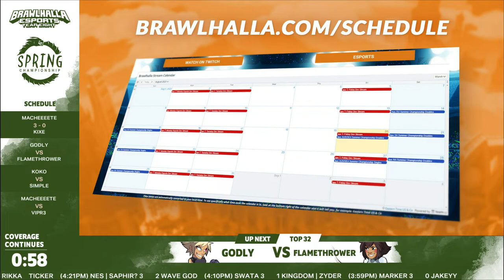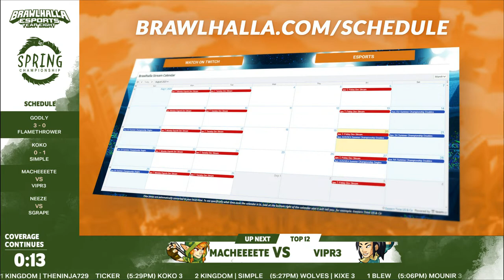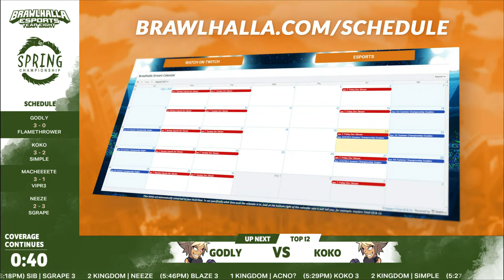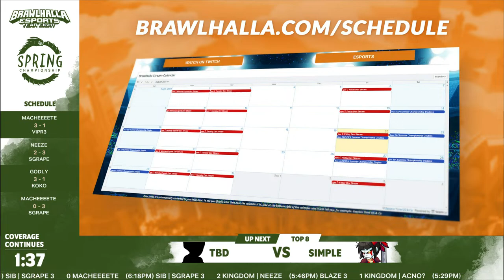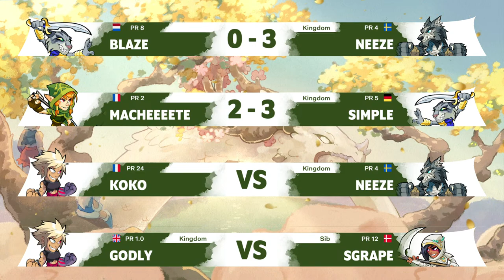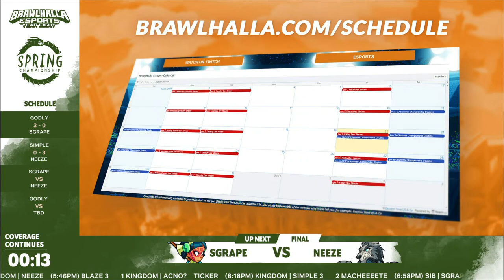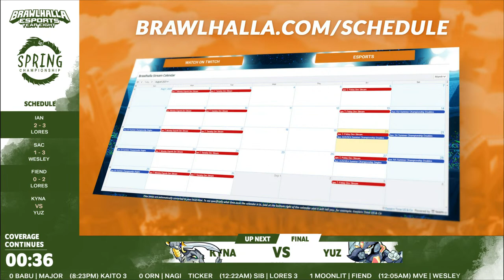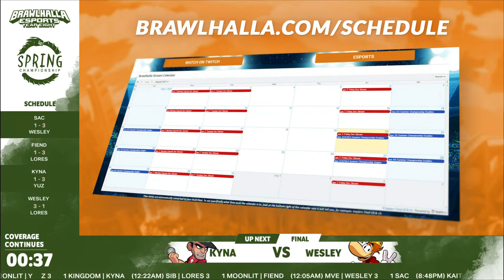Spring Championship | Europe & South America | $100,000 Prize Pool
SPRING CHAMPIONSHIP STARTS RIGHT NOW!